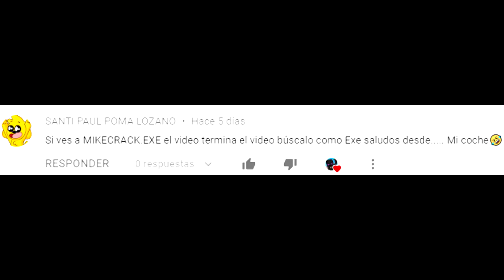¡SI VEO A MIKECRACK.EXE EL VÍDEO TERMINA! 😱😂 Google Search: Exe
💥¿Quieres ver un vídeo exclusivo? ¡ENTRA!